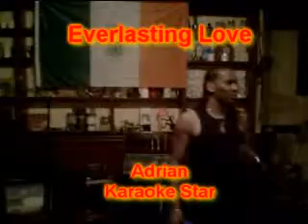Adrian Everlasting Love